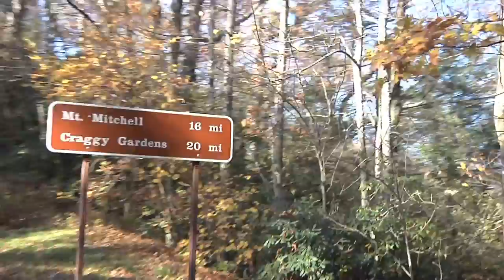Reading: A Film by Stacey Cochran (HPX170)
Reading: A Film by Stacey Cochran. Filmed with Panasonic AG-HPX170